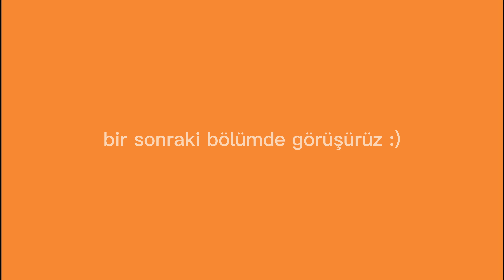ÜCRETSİZ KARAVAN PARKI | GAZİPAŞA KARAVAN PARKI | ALANYA | KARAVAN HAYATI | KARAVANLA KONAKLAMA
Herkese Günaydın 🙃 Bu videomuzda sizlere Gazipaşa
Karavan parkını ve doğal havuzları ile meşhur Koru
plajını gezdiriyoruz. Karavan parkı da Koru plajıda
görülmeye değer diyorum ve ekliyorum. Videolarımızı

Keyifli seyirler...
Desteklerinizi bekliyoruz 😍